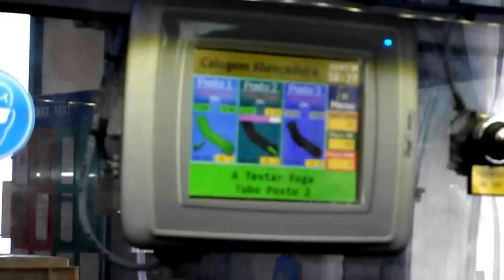installation Tube_bracket gluing and pressure test machine + inkjet.wmv